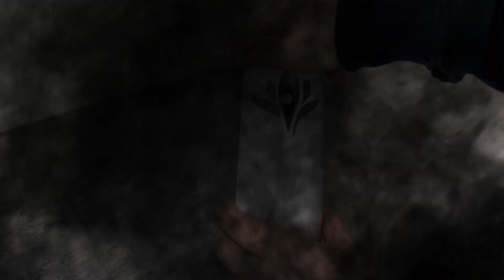Los fabricantes NO quieren que sepas ESO💥(para poder enriquecerse)🤯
¿Quieres ahorrar mucho dinero? ¡Entonces tienes que conocer ESTOS trucos!

A menudo tienes que rebuscar en tus bolsillos, sobre todo cuando se trata de productos en los que puedes comprar regularmente envases de recambio. Pero, ¿sabías que no tienes que hacerlo para la mayoría de los productos y que realmente puedes ahorrar mucho dinero? En este vídeo te mostraré cómo funciona.

Porque si simplemente rellenas las cosas tú mismo en lugar de utilizar los caros envases de recambio, no tendrás que rebuscar tanto en tu cartera. Y, de hecho, a menudo esto es posible. En algunos casos, sin embargo, esto sólo es posible mediante pequeños rodeos.

Pero en este vídeo, te mostraré paso a paso lo que tienes que hacer para ahorrar mucho dinero en varios tipos de envases. ¿Por qué no lo intentas por ti mismo?